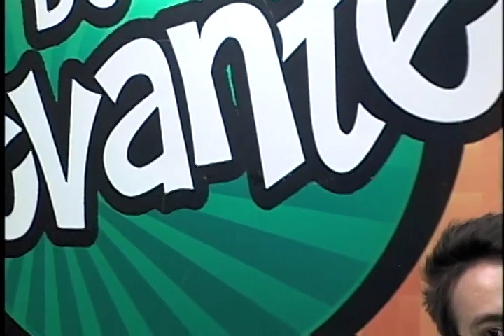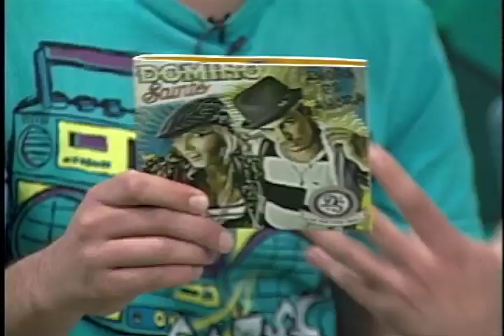EN DE LEVANTE NOS VISITAN LOS AMIGOS - DOMINO SAINTS